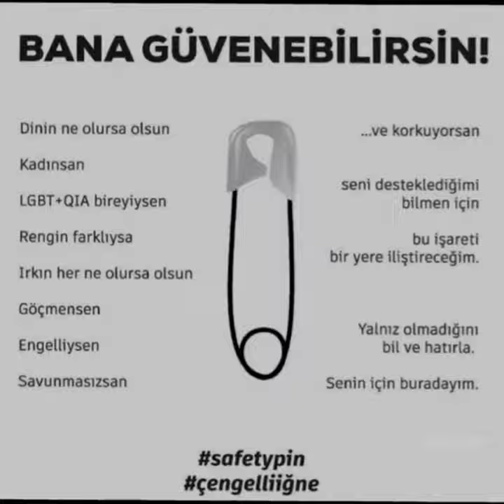🧷safetypin çengelliiğne shorts bpwkpp edit fyp fyp5266m keşfet rosieqw imnotcool fypシ